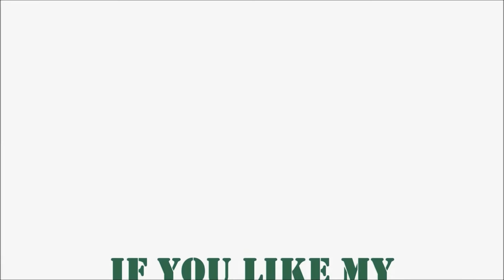easy way to draw a Parrot-school project drawing ..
easy way to draw a Parrot.
how to draw a parrot art hub,
how to draw a parrot and colour it,
how to draw a parrot in a easy way,
a easy way to draw a bird,
how to draw a parrot beak,
how to draw a parrot beautiful,
how to draw a parrot by numbers,
how to draw a parrot by step by step,
how to draw a parrot realistic step by step,
how to draw a bird really easy,
how to draw a parrot realistic easy,
how to draw a cockatoo realistic,
how to draw a parrot real,
art hub how to draw a parrot,
how to draw a parrot easy step by step,
how to draw a parrot sketch,
easy way to draw a bird step by step,
how to draw a bird sketch easy,
how to draw a parrot scenery,
how to draw a parrot small,
how to draw a parrot sitting on the tree,
how to draw a parrot sitting on the branch,
simple way to draw a parrot,
the easiest way to draw a bird,
how to draw a parrot easy trick,
easy way to draw the bird,
how to draw a parrot using numbers,
how to draw a bird very easy,
how to draw a parrot very easy,
how to draw a bird very easy step by step,
1 2 3 parrot drawing,
how to draw a parrot 2,
how to draw a parrot 3d,
how to draw a parrot with number 3,
9 se parrot ka drawing